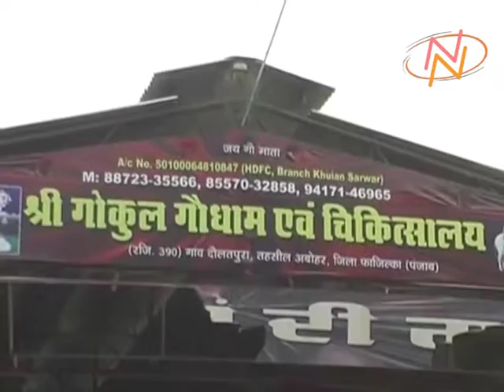बे-जुबान ,बे-सहारा जानवरों का निशुल्क किया जाता है इलाज